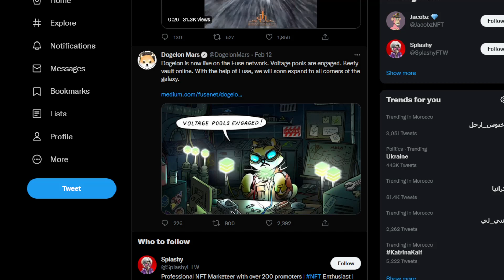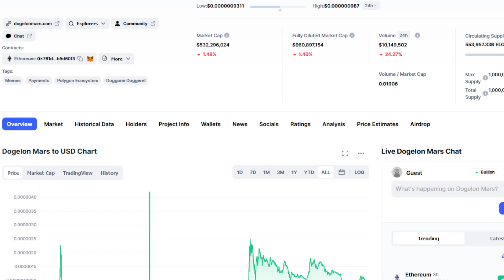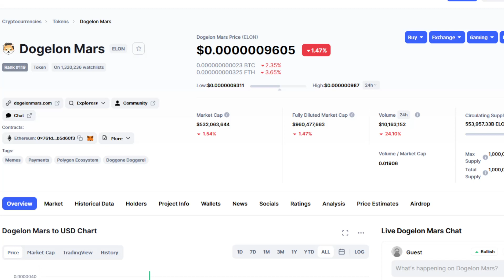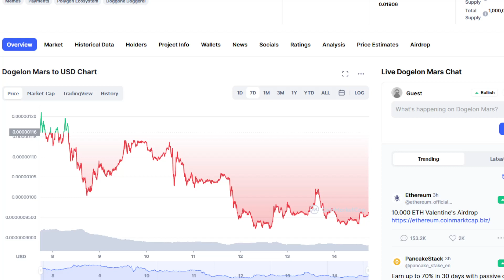DOGELON MARS TOKEN BAD NEWS: PRICE DUMP IS COMING! (PRICE PREDICTION NEWS TODAY 2022)